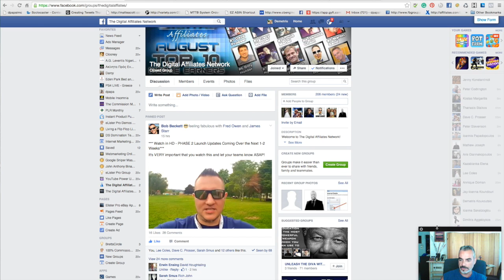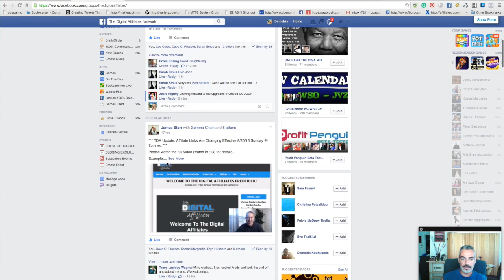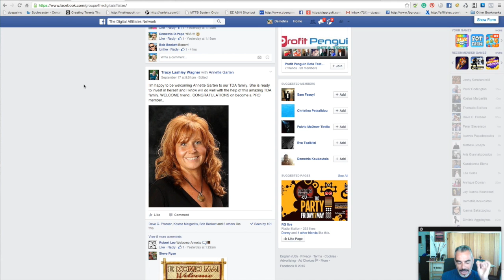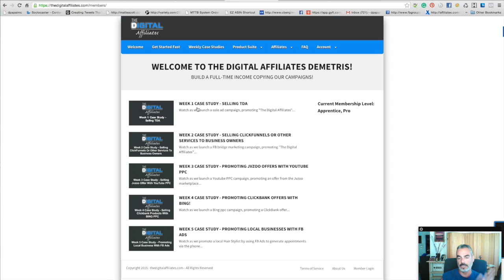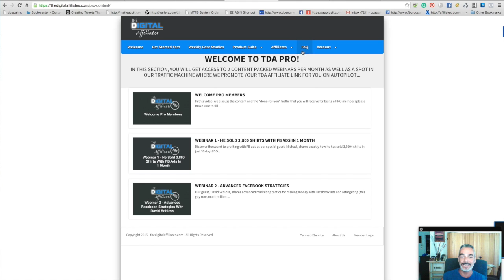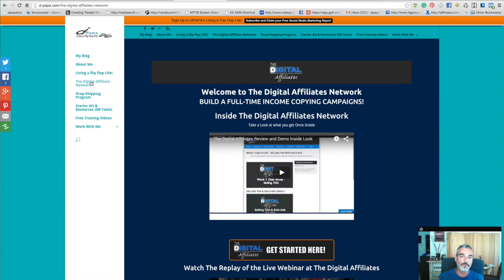The Digital Affiliates Review First Month Real Results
I've left TDA to create my own training and coaching progam.

More info on exactly what you would have learnt in TDA